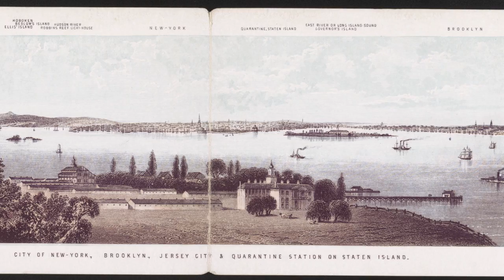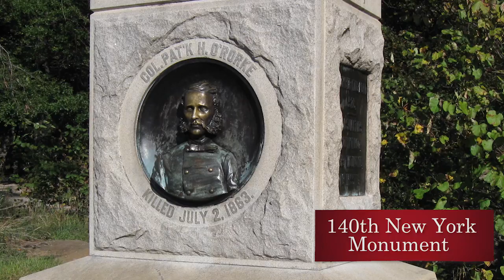New York in the Civil War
Did you know that the state of New York was deeply divided on the question of secession?

Join Douglas Ullman, Jr. as he discusses New York's pivotal role in the American Civil War. Watch now to learn about famous New Yorkers who fought in the war, from the controversial Daniel Sickles to Emory Upton, and find out about renowned regiments such as the 5th New York Zouaves and the Irish Brigade– both who hailed from the Empire State!